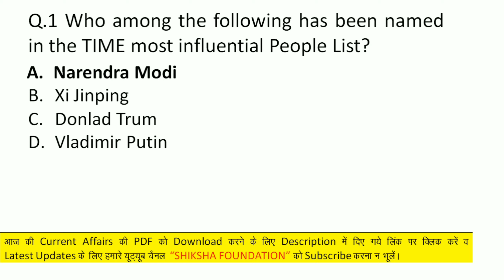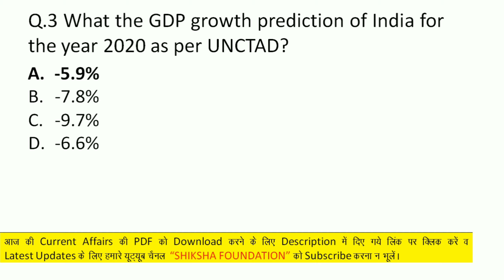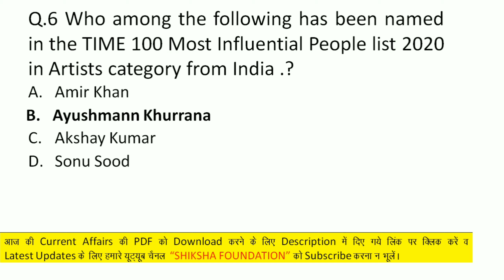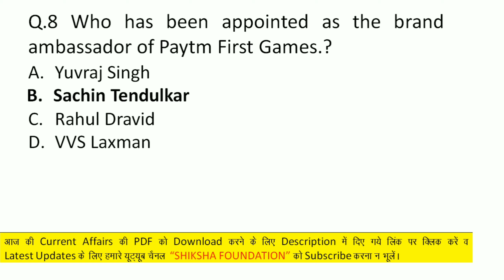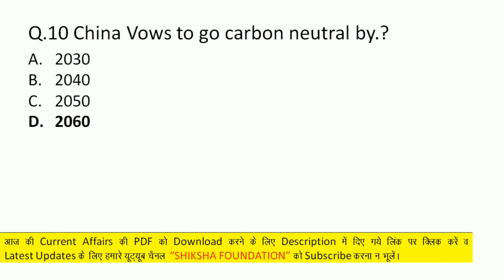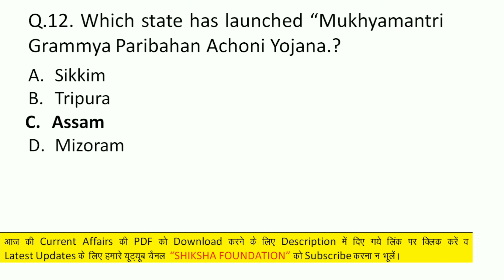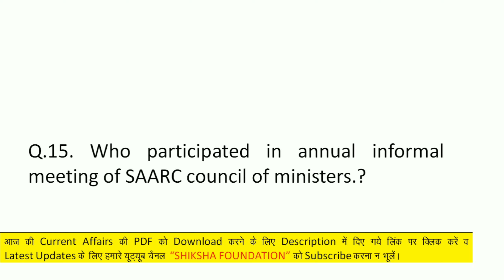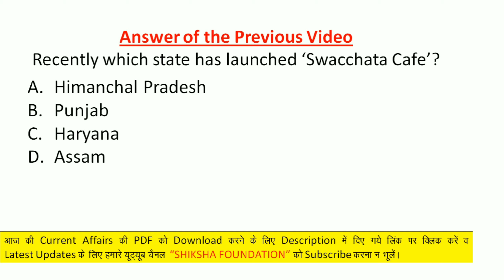Current Affairs 26-09-2020 by Prashant Mishra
26 September 2020 Current Affairs...

Shiksha Foundation